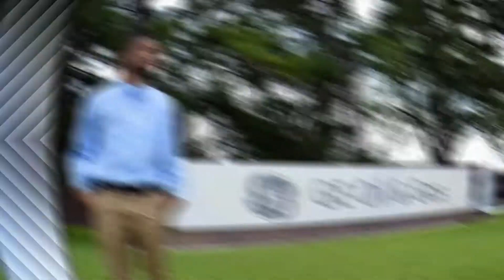Systems Engineering Lockheed Martin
This video was created to inform people about the life of an aerospace engineer